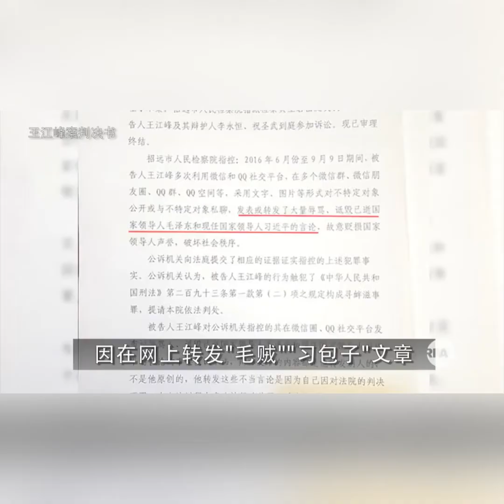在中国言论是安全的，自由的，因为宪法是神圣的，保护国民的！